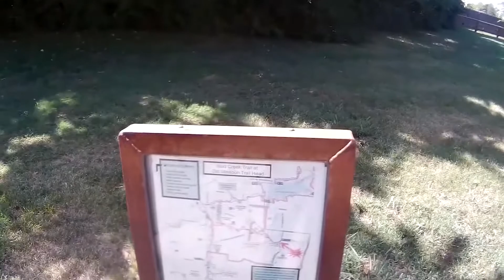Physical Torture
I walk a new trail today called Mud Creek Trail, which is part of the
Skull Creek Trail system:

It is very well maintained, and unlike Lake Fayetteville, lighted. It is very hot today so I seek shade wherever it lurks as I walk. This is Razorback country and even here on this walking trail I see statues of the wild porcine creatures.

PT can stand for Physical Therapy or Physical Torture. Sometimes it is hard to tell the difference. I am receiving Physical Therapy twice a week now because I have DISH (Diffuse Idiopathic Skeletal Hyperostosis) also known as Forestier’s disease. My spine is curved at the top such that I have to bend my neck backwards in order to see what’s in front of me. This causes a pinched nerve, which is what sent me to the neurosurgeon.

The physical therapists are good at what they do. The first visit was an assessment using some high-tech weight machines that measure strength and range of motion. The same machines are used for the therapy. I also got some homework, additional exercises to do on my own. After a couple of weeks, the exercises and weights have ramped up to where I feel like the therapy is a good workout, which, right now, I’m not getting elsewhere in terms of strength training.

I’m learning, and sharing with you, that medical care is not all about getting a pill or a device to solve my problem. There’s work to do, and I should do it. After all, I’m paying the pros to help me get well. So what they say should matter and I should follow through and do the work. Easy to say, not always easy to do.

Weight (change since Jan 2018): 215 (-59)
Workout time: 150 Minutes
Total Distance (total since Nov 2017): 5.73 Miles (141.84)
Steps: 19,180
Goals: (1) Run 10.5 miles in one day by 11/18/18 (2) Lose 100lbs by 12/25/18